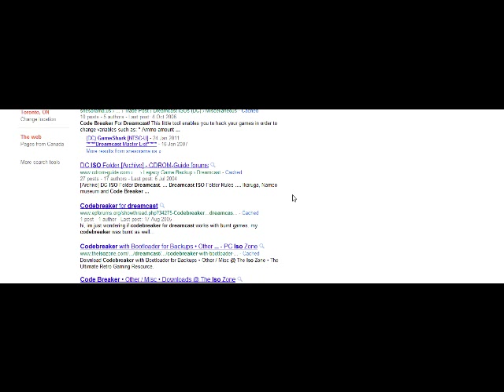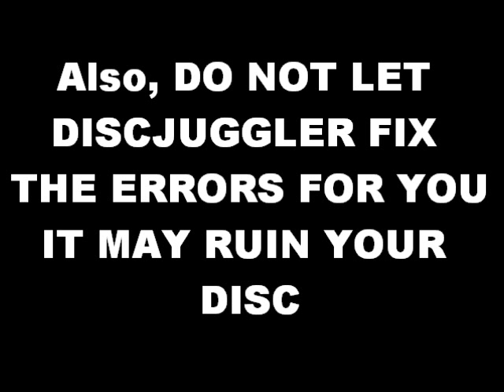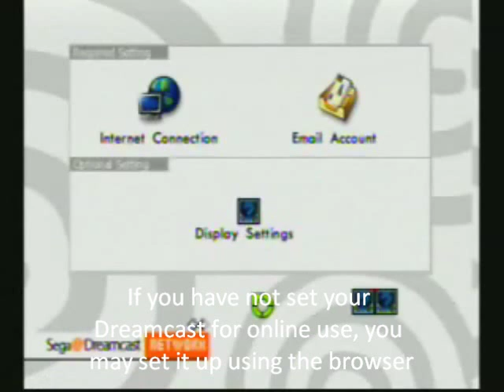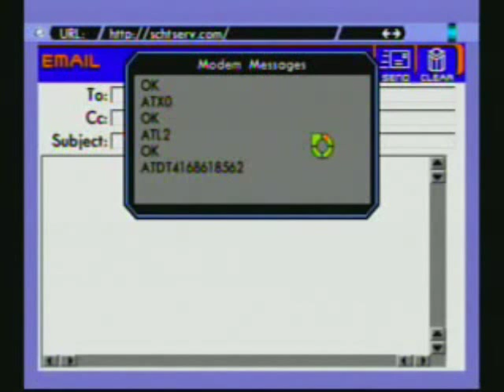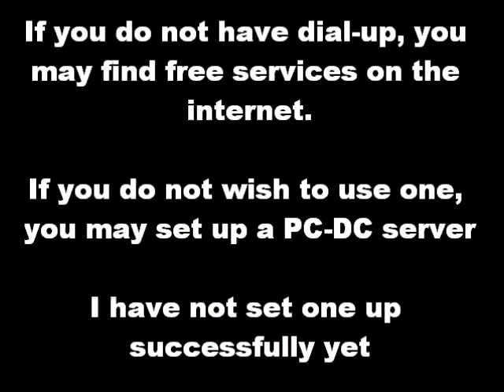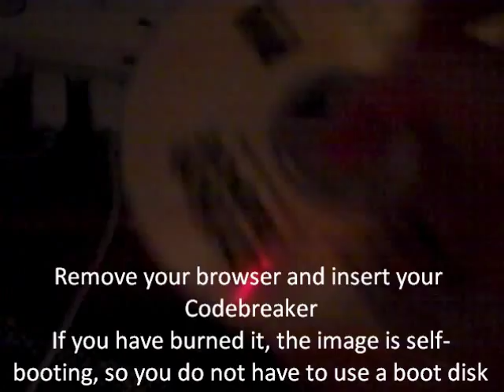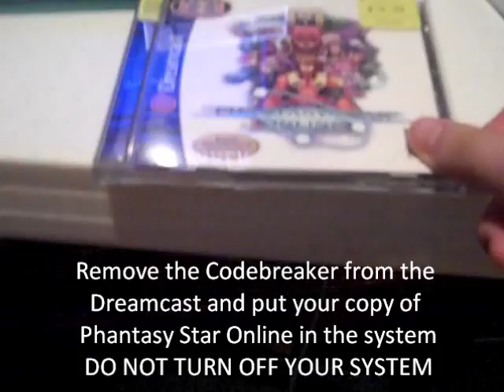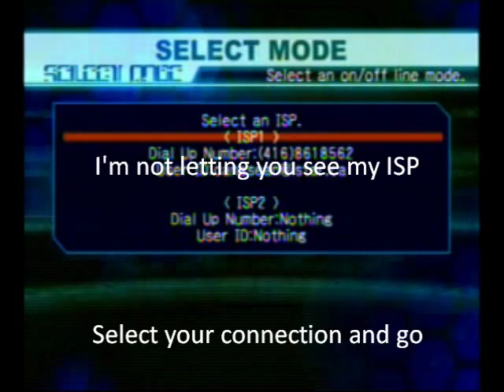How to play Phantasy Star Online for Dreamcast online (using private servers)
Phantasy Star Online was one of the defining online titles of it's generation. Released in 2000, it was a sci-fi MMORPG which proved very popular for the Sega Dreamcast. The Dreamcast was also one of the first game consoles to allow online play on a massive scale. Unfortunately, it's servers were discontinued back in 2003. Thankfully, a fellow by the name of Schthack has created a private server for the game. Here are instructions on how to connect to the server for the Sega Dreamcast. I have been doing this since 2006.